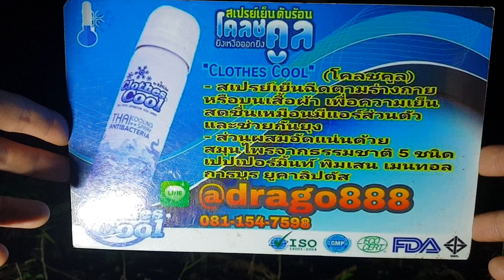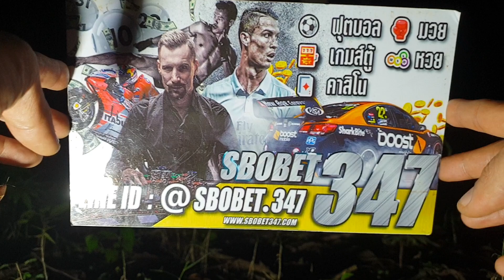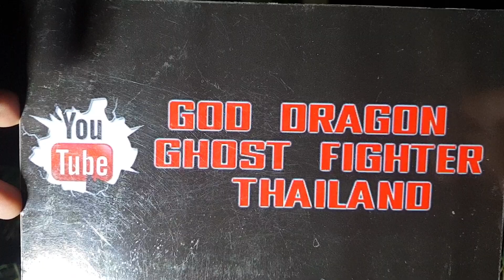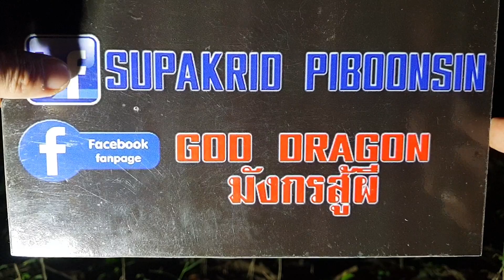บุกเดี่ยว ป่าปีศาจ ภารกิจที่เขมร part1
ติดตามรับชมข่าวสารทางเพจอัพเดทไลฟ์สดแบบ​ Real time ได้เพิ่มเติมที่ Facebook​fanpage God dragonมังกรสู้ผีิ​ กดตามช่องทางลิ้งค์ด้านล่างได้เลย
📍สนใจเป็นผู้สนับสนุนและส่งเสริมรายการสมทบทุนได้ที่​ 📌พร้อมเพย์​ 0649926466 Mr.supakrid